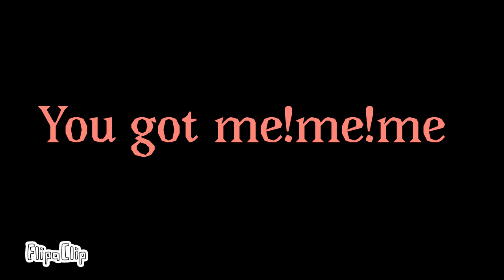You got me!me!me!//animation meme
This is the first time im doing 7 frames per second! This is the last animation i can squeeze in before this year ends and i cant wait to see what will come with the new year! Have a happy new year!

app used:
flipaclip